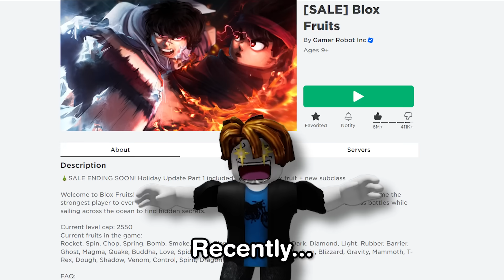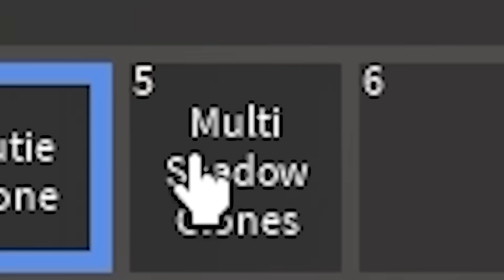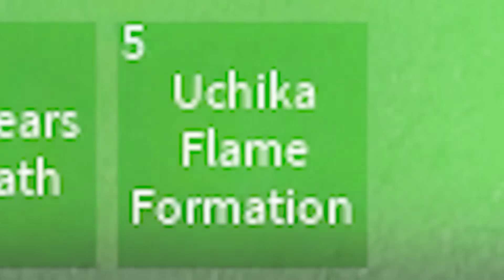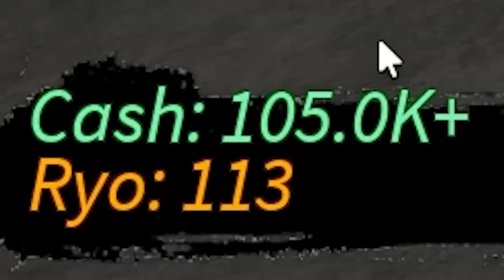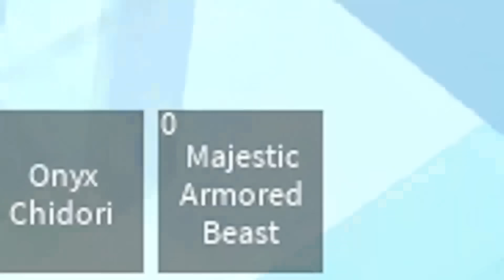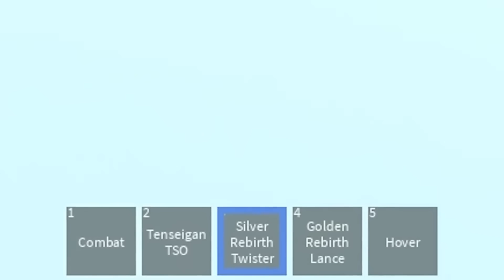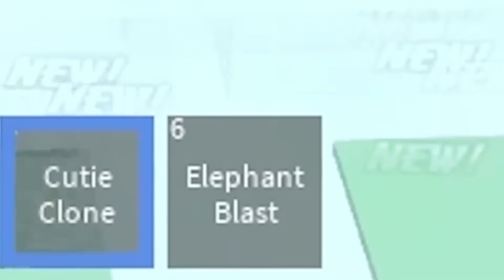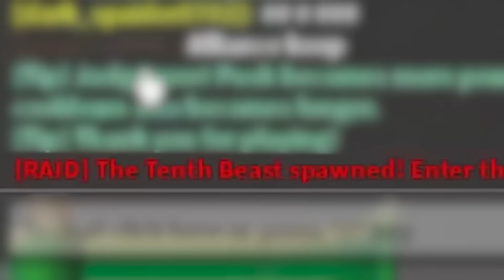I 100% Completed this BANNED Naruto Roblox Game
Game: ninja tycoon